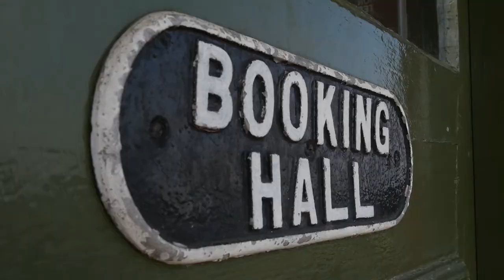Buckinghamshire Business Awards 2017 - BUCKINGHAMSHIRE RAILWAY CENTRE